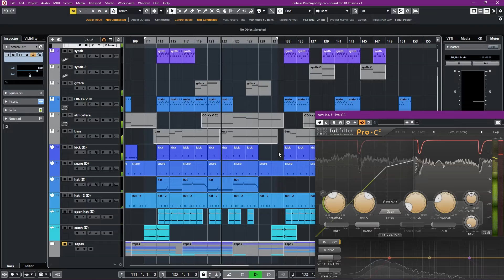фоновый саунд для видео по 3D под заказ | process